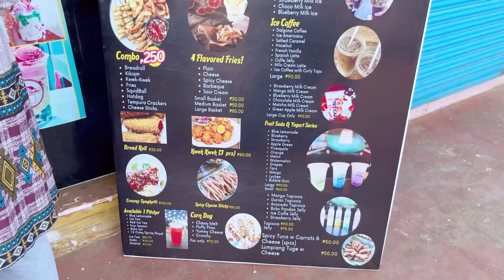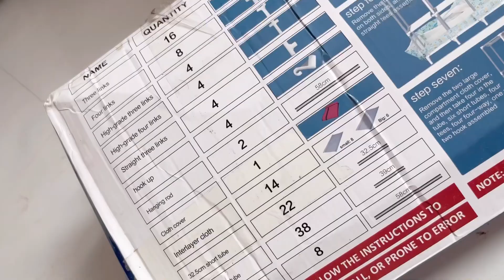weekend at maimbung sulu 🤍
long time no upload huhu✌🏻

 anyway, this was filmed around the last week of november last year. i was really busy with life to the point i had no time to edit 🥲.
 i am really happy to be able to share this because i don't know when i'll be back to this place, i've had a lot of great memories here that i  will forever cherish 💕.

BGM ✨